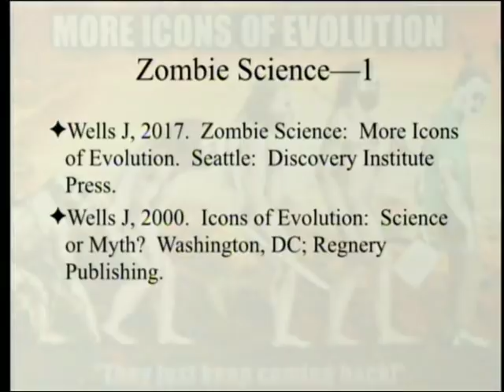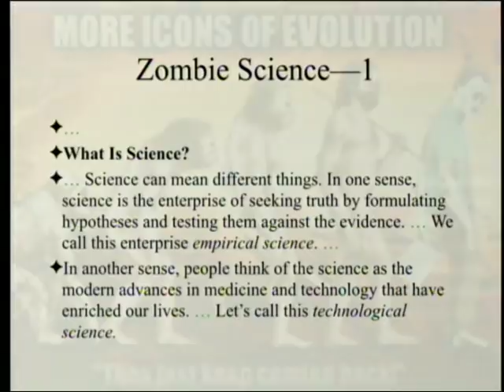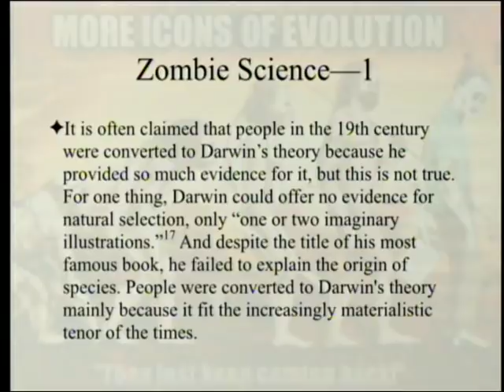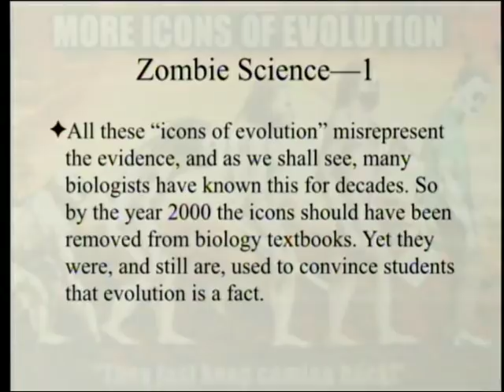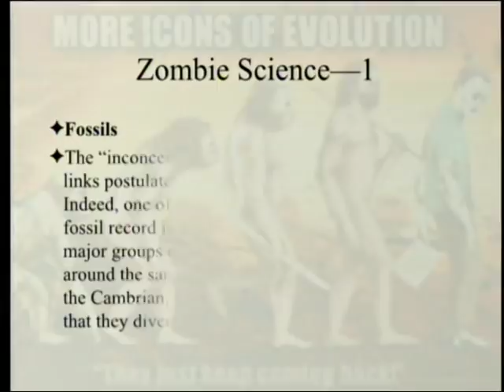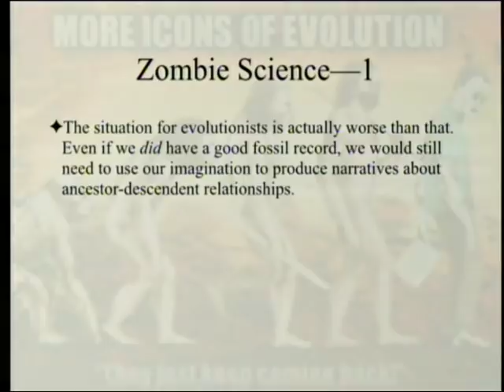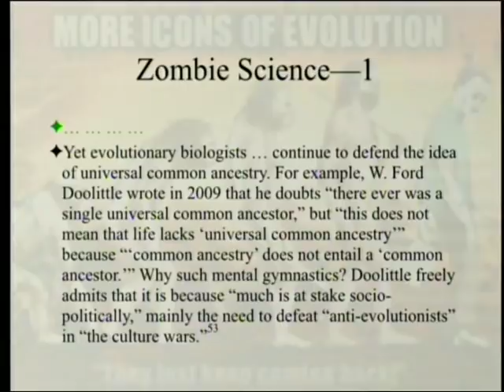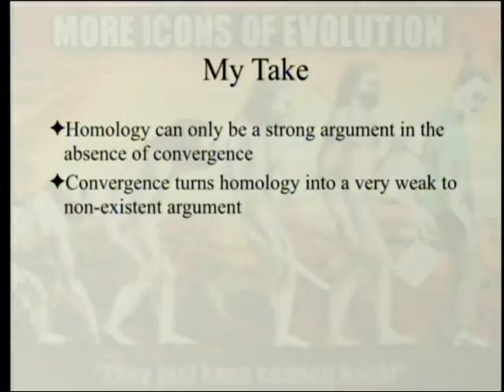Zombie Science: More Icons of Evolution (Part 1) 10-6-2018 by Paul Giem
We are looking at the book "Zombie Science: More Icons of Evolution" by Jonathan Wells, starting with chapters 1 & 2 of the book. The book discusses memes that have been figuratively killed in "Icons of Evolution: Science or Myth?", but continue to move as if they are still alive in textbooks. The evidence behind this charge is examined.

1. Wells, J. 2017. Zombie Science: More Icons of Evolution. Seattle: Discovery Institute Press. or magnet:?xt=urn:btih:c0bf0a76429031ec94e8041e0c7421a8128260f1&dn=Zombie+Science%3A+More+Icons+of+Evolution+%282017%29+-+Jonathan+Wells+&tr=udp%3A%2F%2Ftracker.leechers-paradise.org%3A6969&tr=udp%3A%2F%2Ftracker.zer0day.to%3A1337&tr=udp%3A%2F%2Ftracker.coppersurfer.tk%3A6969
2. Wells, J. 2000. Icons of Evolution: Science or Myth? Washington, DC: Regnery Publishing. or magnet:?xt=urn:btih:3ebbaa738805ccd23401fde9b4a8471532b2820a&dn=Icons+of+Evolution%3A+Science+or+Myth%3F+Why+Much+of+What+We+Teach+&tr=udp%3A%2F%2Ftracker.leechers-paradise.org%3A6969&tr=udp%3A%2F%2Ftracker.zer0day.to%3A1337&tr=udp%3A%2F%2Ftracker.coppersurfer.tk%3A6969